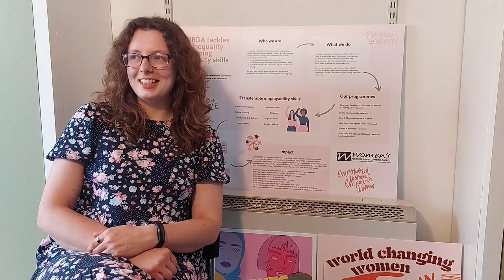Robyn Scott - The impact of social media and technology on the Feminist Movement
Robyn Scott, Chair of WRDA and former Communications and Membership Worker shares her reflections on the impact of social media and technology on the Feminist Movement. This is part of the WRDA 40th Anniversary Feminist History Film Archive.